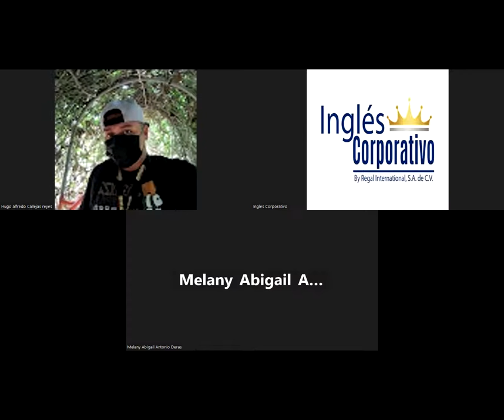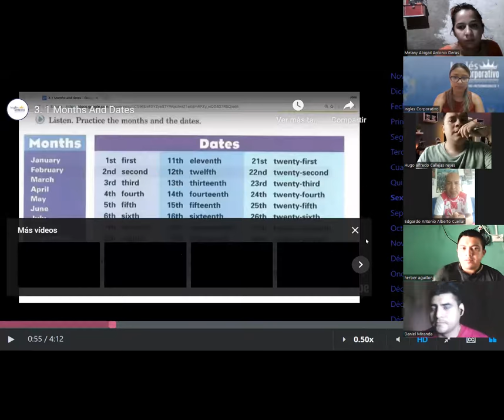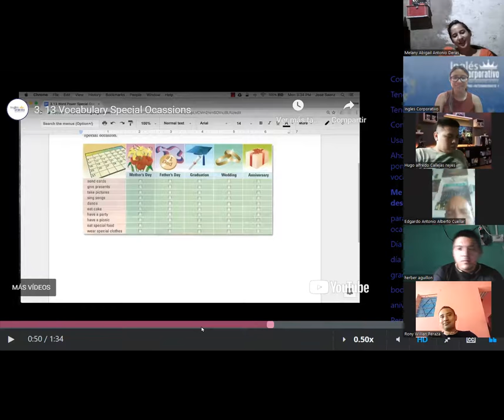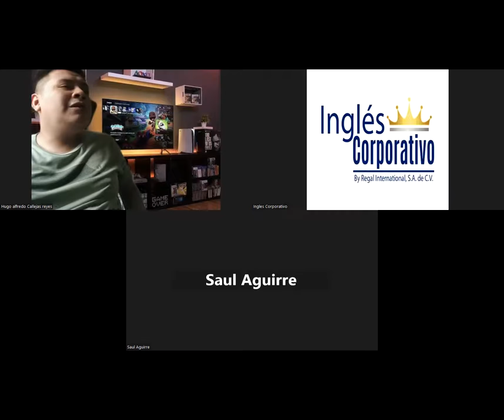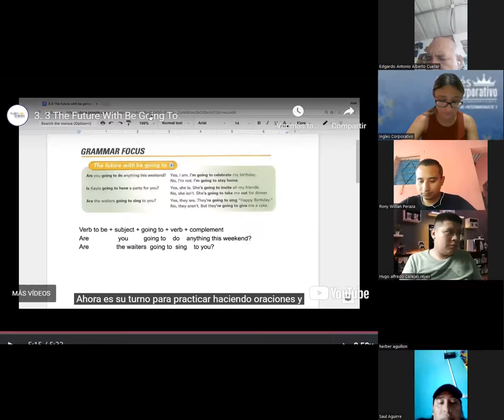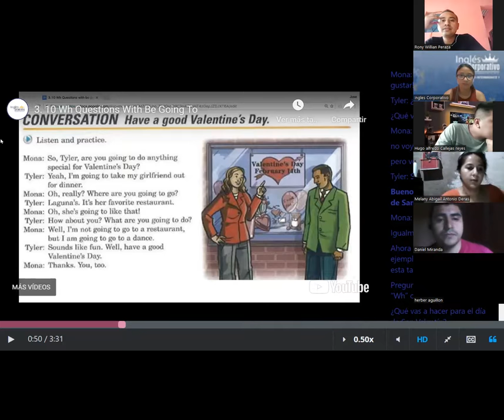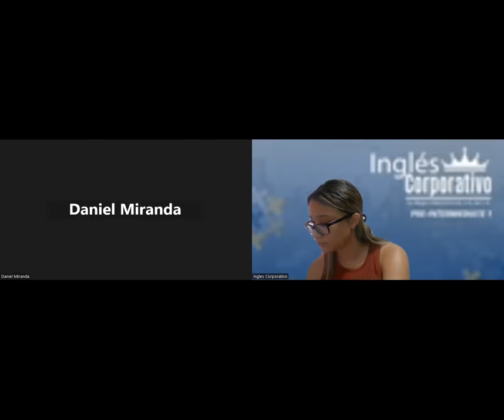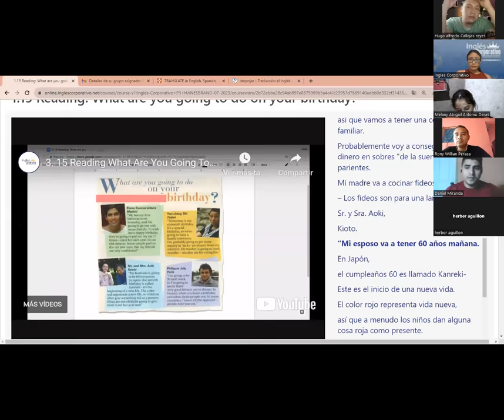SESION 1- 29 -07- 2023 - P3-01-TURNO-A-07-23- MEDINA - SECTION 1